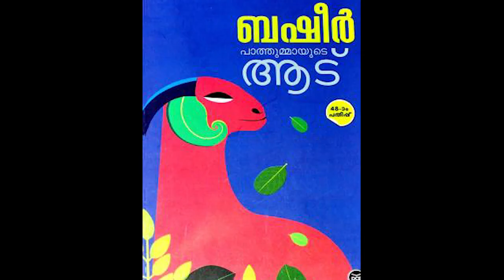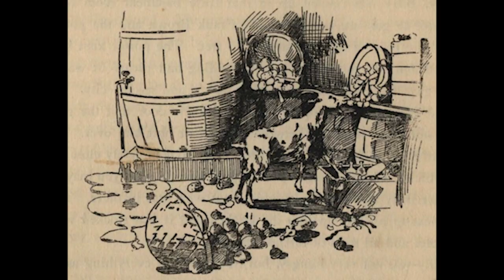book review of pathummayude aadu/Vaikam Muhammed basheer / Book review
audio review